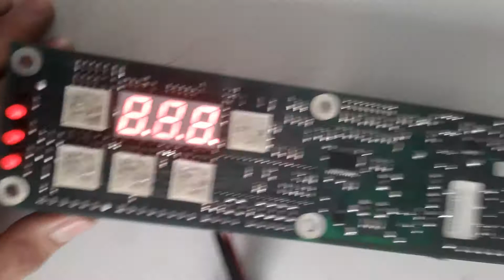CO22050152 MARCA: ALTENDORF TIPO:10092301.02